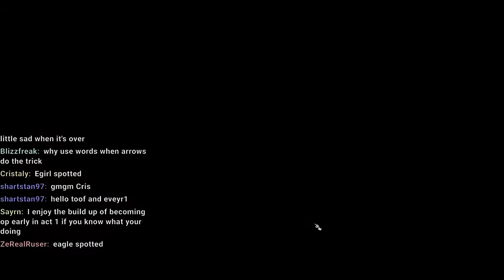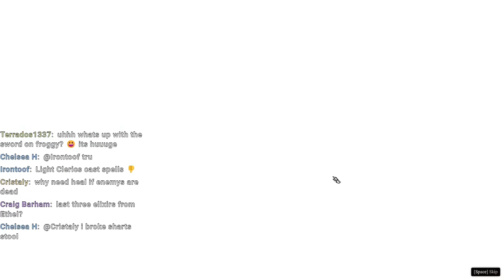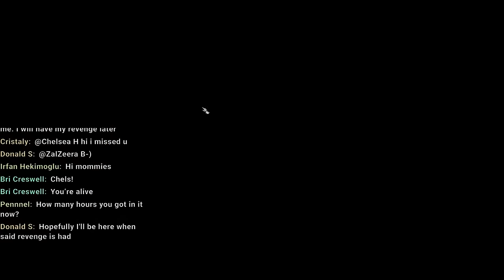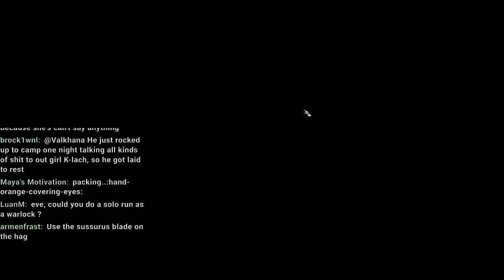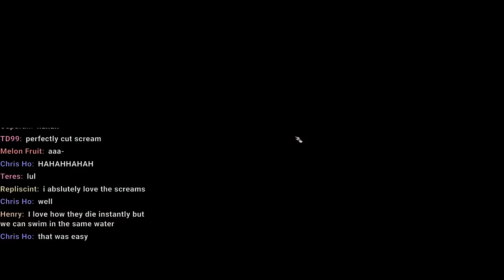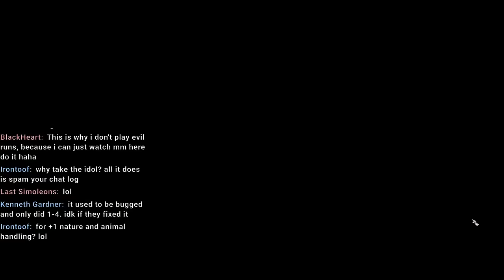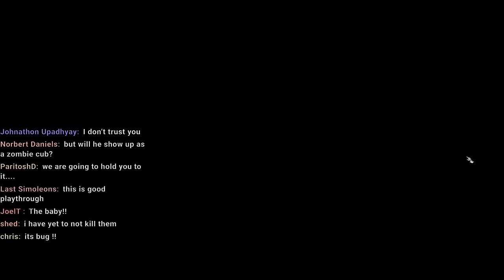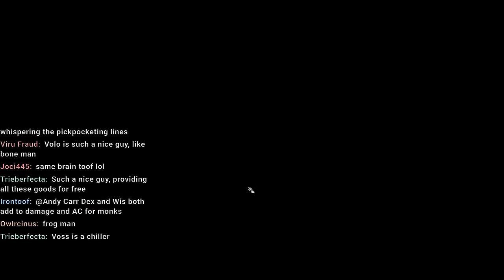Live Honour Walkthrough ACT 1 - Baldur's Gate 3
Objective: beat ACT 1

Builds:
Mommy Milkers (Main)
17 DEX
16 CON
Gloomstalker 5
Sharpshooter
Assassin 3

Gear
Diadem of Arcane Synergy
Knife of the Undermountain King / Shield / Club of Hill Giant Strength
Titan String
Gloves of Belligerent Skies
Boots of Stormy Clamour
Risky Ring
Smuggler's Ring
Graceful Cloth / Yuan ti Scalemail

Shadowheart
6 Open Hand TB Monk
16 DEX
16 WIS
15 CON

Haste Helm
Sparkle Hands
Crusher's Ring

Laezel
12 Fighter lol
Battlemaster
Alert

Karlach
6 Berserker Barbarian
Returning Pike
Gloves of Uninhibited Kushigo
Ring of Flinging
Modlist:
Shadowheart Alternative Hair (Replacer)
SBBF
Liasanya's Makeup Edits
Aether's Black Dye
Unvisual Half-illithid
Native Camera
No Camera Move